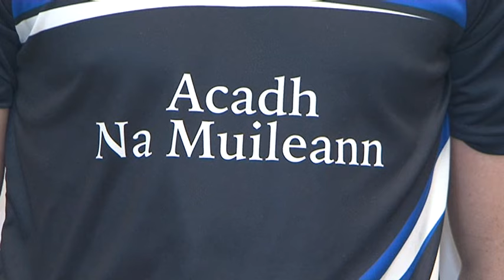Maguire International MFC Div.1 Final Preview (The Aughnamullen View)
Sean Mc Caffrey  hears the view of the Aughnamullen camp in the run up to the Maguire International MFC Division 1 Final v Corduff that takes place  on Sunday 2nd October in Castleblayney.  Present on the night are joint Captains - Micheal Bannigan and Stephen Mc Gee, Manager Colm Reyburn, Selector Lee Conlon and Chairperson Dermot Hamill